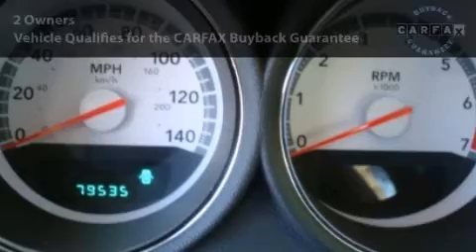2008 Dodge Charger